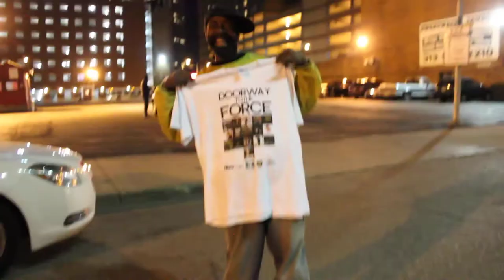Hilarious Bum Flag Fight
Right outside The Shelter (From the movie 8 Mile) 2 bums fight with flags and more,